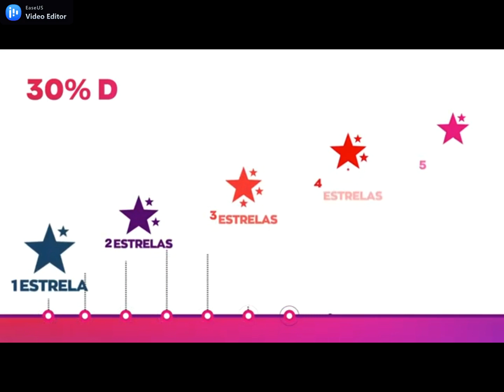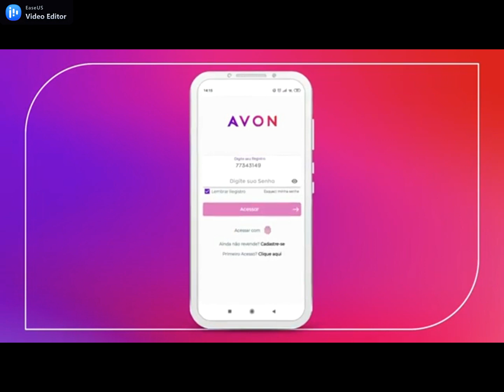VemSerAvon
Venha ser uma Representante Avon.
Faça seus horários e lucre com os produtos que todos amam.
Garanta sua renda extra sem sair de casa.
Cadastro fácil e rápido.
Acumule pontos para resgatar prêmios.
Mais qualidade de vida.